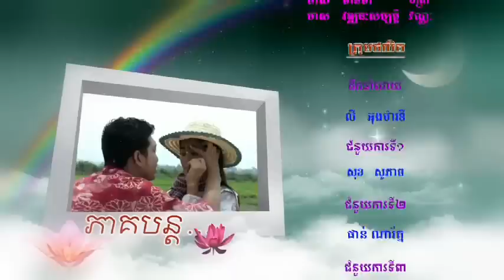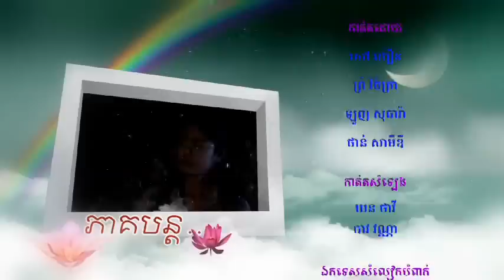The Promise Part 38 - new Khmer TV movie (no subtitles)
38th episode of a 168-part TV movie series shot by KMF in and around Phnom Penh in 2013. (3 parts uploaded every week - Tuesdays, Thursdays and Saturdays).